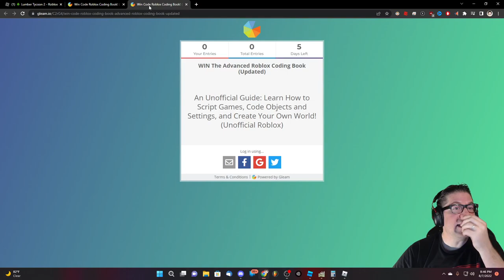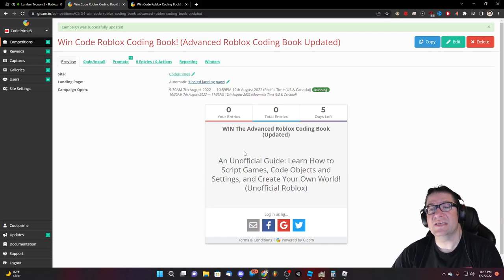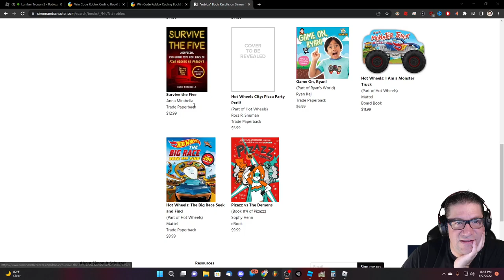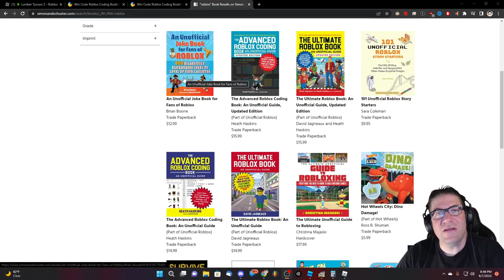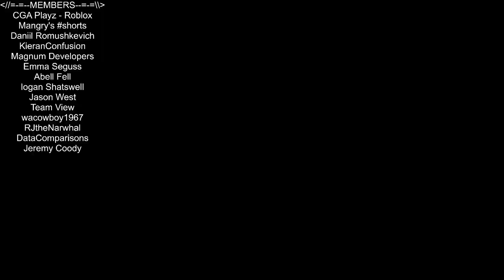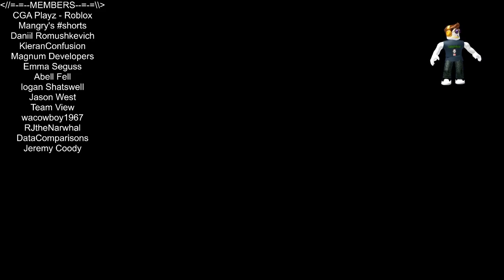WIN MY CODING BOOK! Lumber Tycoon 2 Fence with Gate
In this episode of Roblox, Lumber Tycoon 2, I give away 10 copies of my Advanced Roblox Coding Book written by me, Heath Haskins, CodePrime8. Love you all!!!